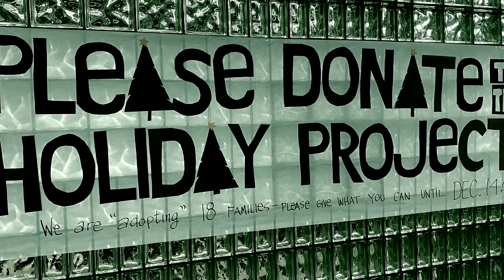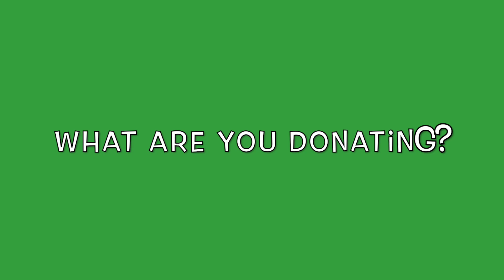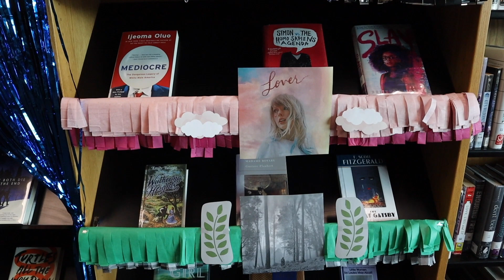HCTV News December 6, 2022